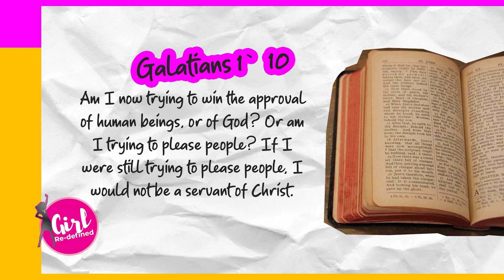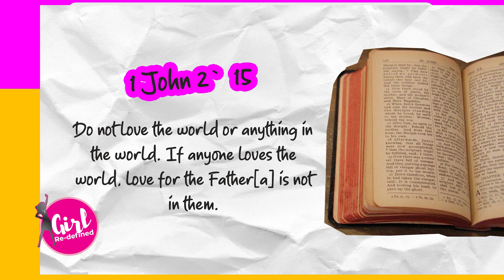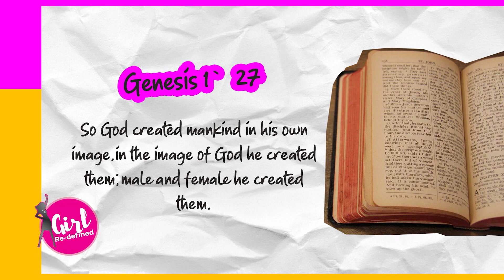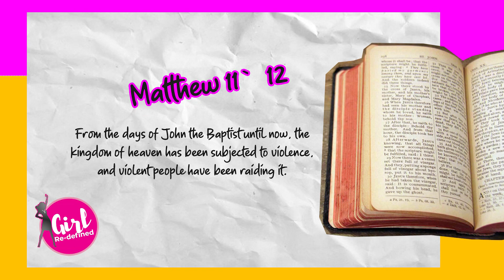My First Teen Talk Show | How to Navigate Through Life as a Teenager | ETV KENYA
We are constantly uploading new content that will empower you and entertain your entire family.